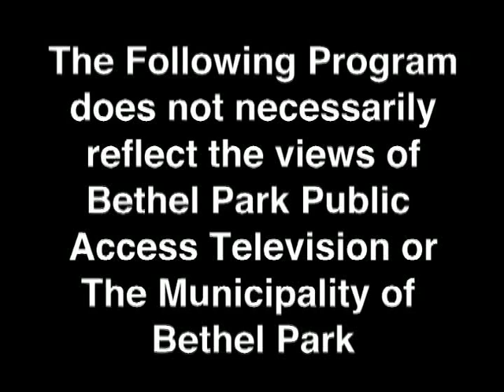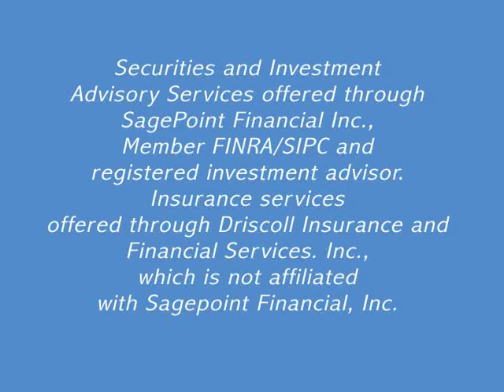All Things Financial 3 23 17